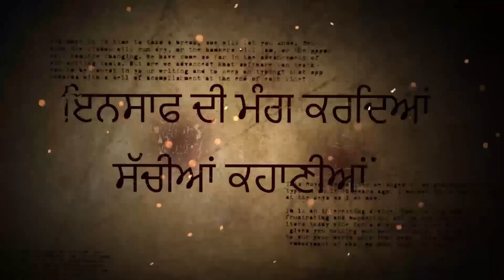ਆਪਣੇ ਆਪ ਨੂੰ ਸ੍ਰੀ ਗੁਰੂ ਗੋਬਿੰਦ ਸਿੰਘ ਜੀ ਦੀ ਪਤਨੀ ਕਹਿਣ ਵਾਲੀ ਬੀਬੀ ਤੇ ਪਰਚਾ ਦਰਜ ਕਰਵਾਉਣ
ਆਪਣੇ ਆਪ ਨੂੰ ਸ੍ਰੀ ਗੁਰੂ ਗੋਬਿੰਦ ਸਿੰਘ ਜੀ ਦੀ ਪਤਨੀ ਕਹਿਣ ਵਾਲੀ ਬੀਬੀ ਤੇ ਪਰਚਾ ਦਰਜ ਕਰਵਾਉਣ ਲਈ ਲਾਮਬੰਦ ਹੋਏ ਗੁਰੂ ਕੇ ਸਿੰਘ
ਸਤਿਕਾਰ ਕਮੇਟੀ ਦੇ ਸਿੰਘ ਦੇ ਹੱਕ ਚ ਨਿਤਰੀ ਸਤਿਕਾਰ ਕਮੇਟੀ
ਬੀਬੀ ਦੇ ਬਿਆਨਾਂ ਤੇ ਵਿਗੜ ਸਕਦਾ ਹੈ ਪੰਜਾਬ ਦਾ ਮਹੌਲ
ਦੇਖੋ ਪੂਰੀ ਖਬਰ